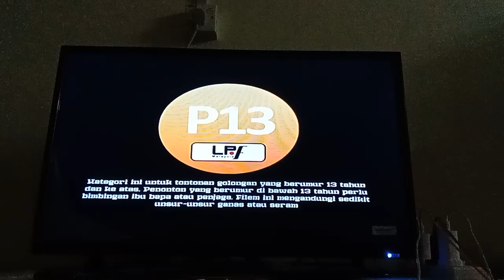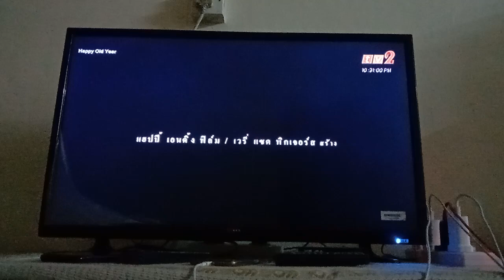Happy Old Year TV2 Intro